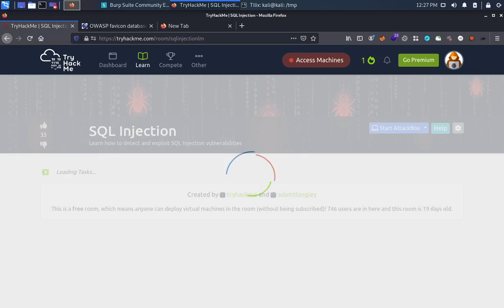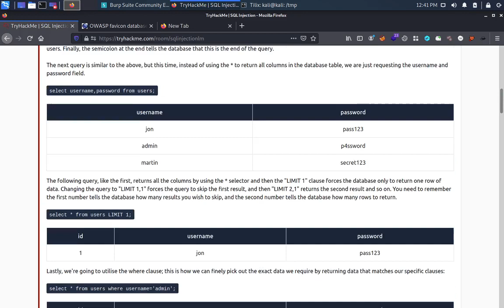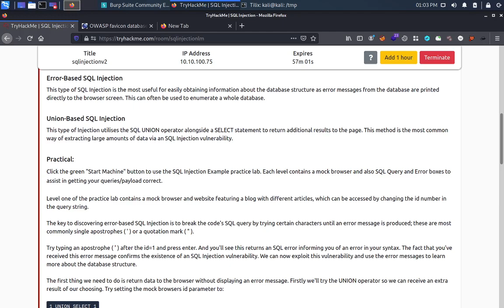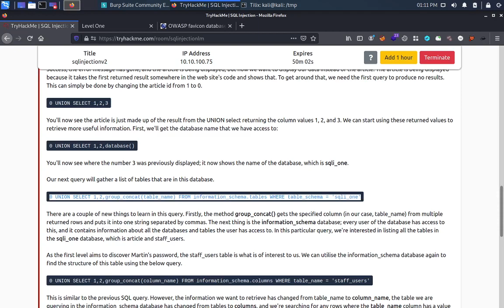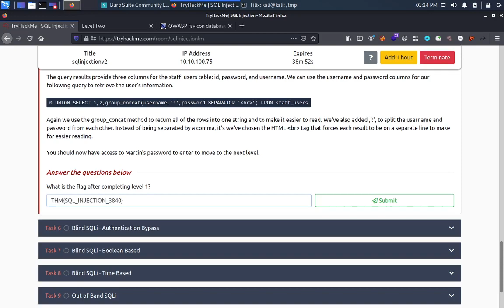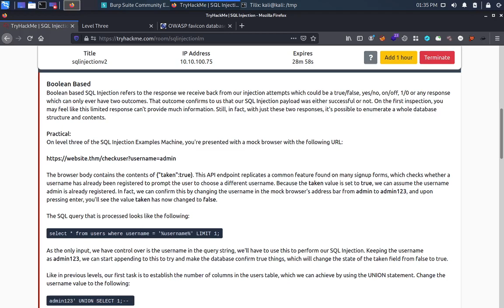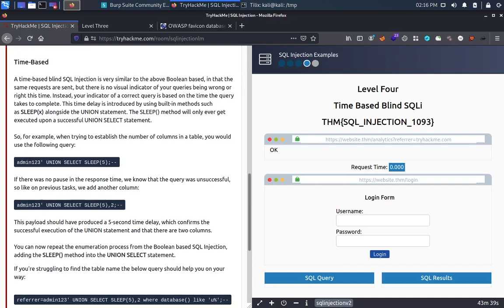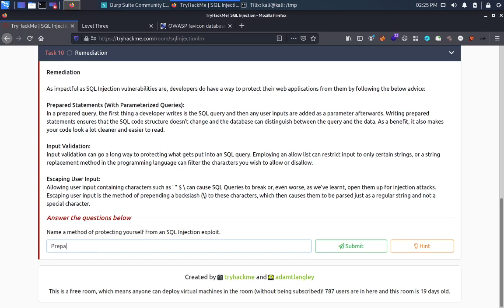SQL Injection | SQLi types and Methods to exploit | The Complete Walkthrough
Learn how to detect and exploit SQL Injection vulnerabilities
SQL (Structured Query Language) Injection, mostly referred to as SQLi, is an attack on a web application database server that causes malicious queries to be executed. When a web application communicates with a database using input from a user that hasn't been properly validated, there runs the potential of an attacker being able to steal, delete or alter private and customer data and also attack the web applications authentication methods to private or customer areas. This is why as well as SQLi being one of the oldest web application vulnerabilities, it also can be the most damaging.

In this video, you'll learn what databases are, what SQL is with some basic SQL commands, how to detect SQL vulnerabilities, how to exploit SQLi vulnerabilities, and as a developer how you can protect yourself against SQL Injection.